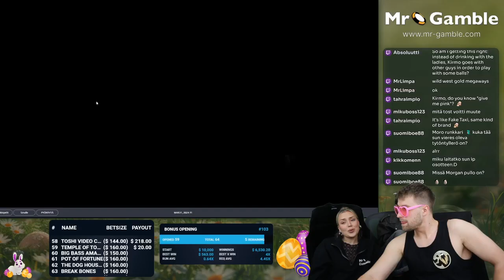BIG WIN from Big Bass Bonanza Slot 🐟 CRAZY RE-TRIGGERS!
Get ready for an electrifying dive into the Big Bass Bonanza slot, where an extraordinary session on stream leads us to a MASSIVE WIN with some crazy re-triggers! 🐟💥 Experience the thrill as we land one of the biggest jackpots, all captured live. This isn't just any win; it's a testament to the unpredictability and excitement that online slots like Big Bass Bonanza can offer.

Watch as the tension builds with each spin and re-trigger, culminating in a sensational jackpot that you'll have to see to believe. This video is a showcase of the highs that online casino gaming can bring, perfect for fellow slot enthusiasts and those who love the thrill of the gamble.

18+ (you won't be able to sign up if not) T&C's Apply, New Customers Only, Gamble Responsibly, begambleaware.org©

2024 Copyright - Mr Gamble™. Copying our material without our permission may result in lawsuits.